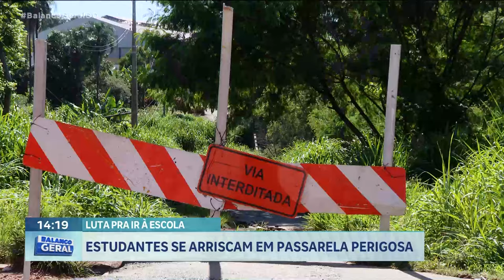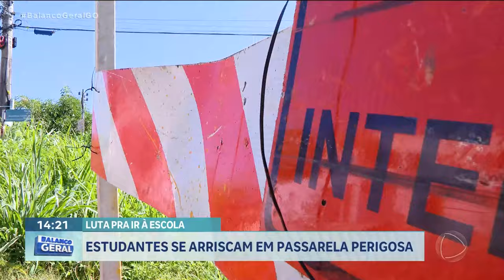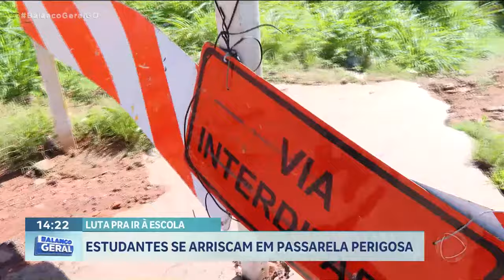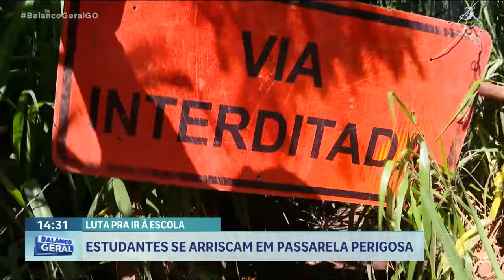LUTA PRA IR À ESCOLA, ESTUDANTES SE ARRISCAM EM PASSARELA PERIGOSA